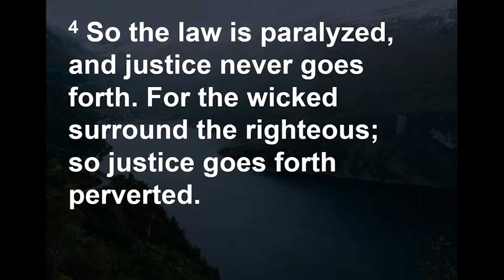Sermon "A Cry for Help" January 10, 2021